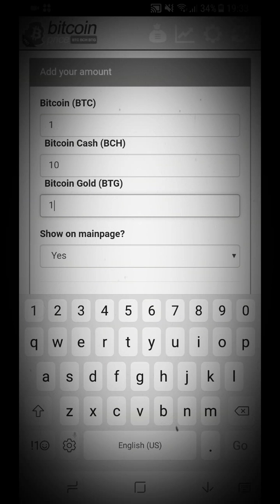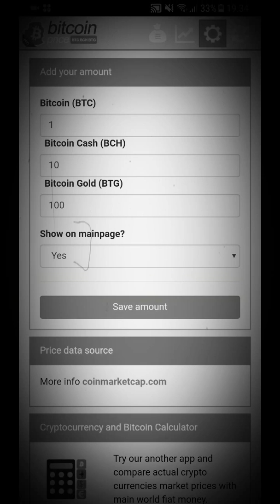Bitcoin & Bitcoin Cash & Bitcoin Gold price - Bitcoin retro style video - Android application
Bitcoin & Bitcoin Cash & Bitcoin Gold price - BTC & BCH & BTG ticker. Is Bitcoin retro? ;) Funny application video.

Simple application for Bitcoin & Bitcoin Cash & Bitcoin Gold price checking.

- Bitcoin (BTC) price in USD
- Bitcoin Cash (BCH) price in USD/BTC
- Bitcoin Gold (BTG) price in USD/BTC
- Actual exchange rates
- 1 hour trend arrow
- 24 hour change in percent
- Bitcoin & Bitcoin Cash & Bitcoin Gold volume in USD
- Hourly price chart for BTC/BCH/BTG in USD
- Your amounts in BTC and BCH and total in USD